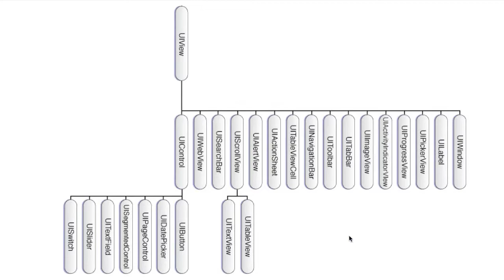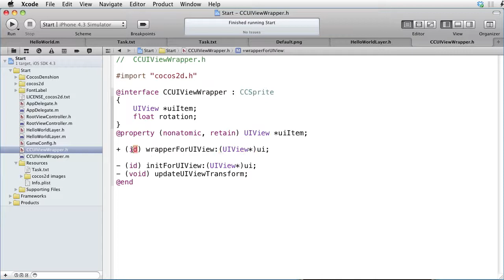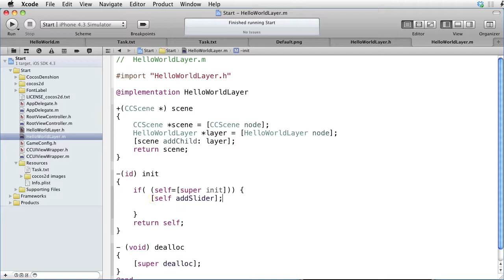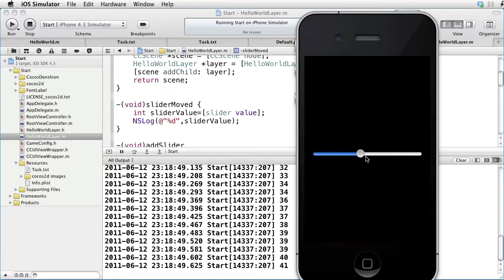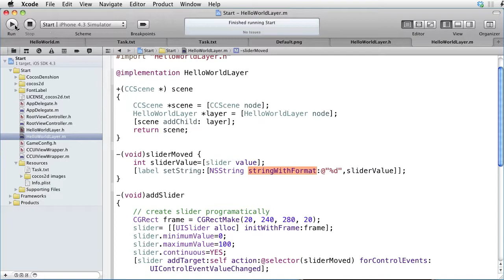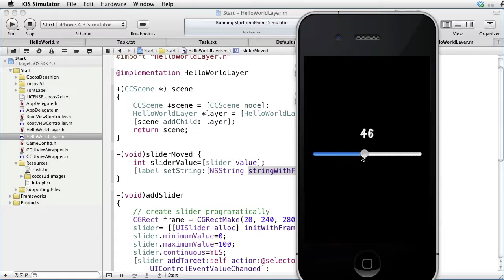Integrate cocos2d and UIKit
Learn how to use UIKit objects inside cocos2d.